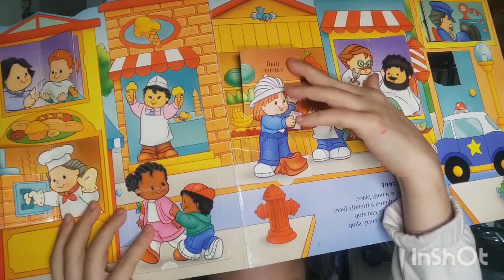Tam tarifli et haşlama 👩‍🍳 Kiramız ne kadar olacak 🤔 Göktuğ sınıftan destek 🥰 Günün menüsü vlog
Anne oğul vlog @sevilayersoy @umitersoy4702